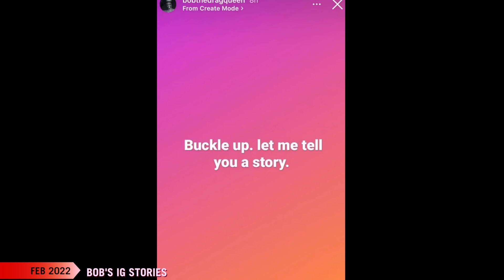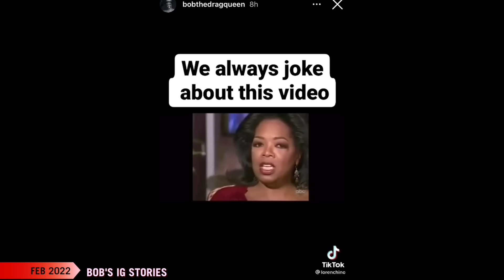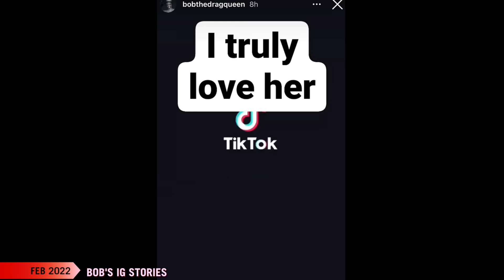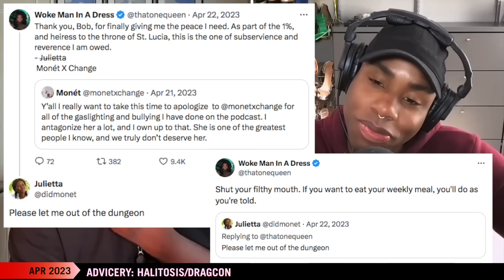Bob the Drag Queen and Monet X Change being sweet (and spicy) 3.0!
kind of the 3rd to this sweet series. Sometimes it turns spicy.